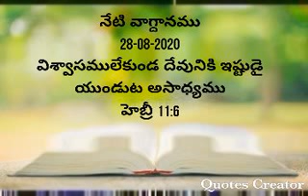నేటి వాగ్దానము 28-08-2020 విశ్వాసము లేకుండా దేవునికి ఇష్టుడై యుండుట అసాధ్యము